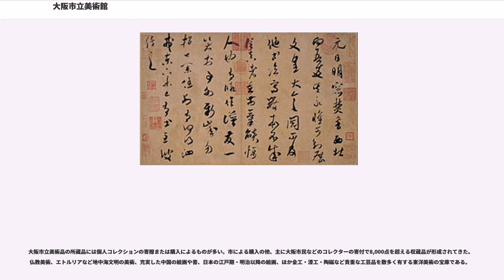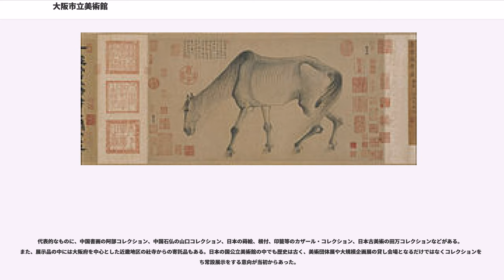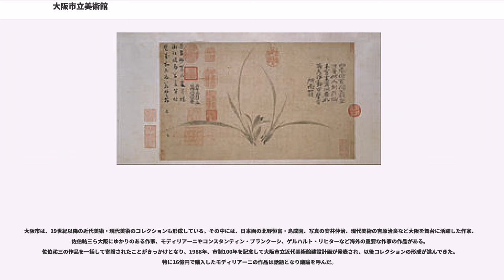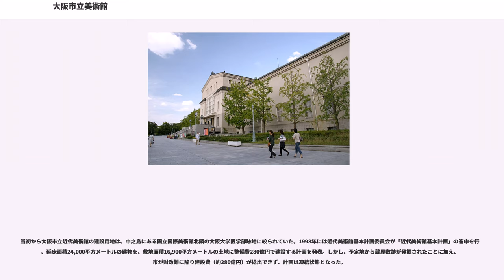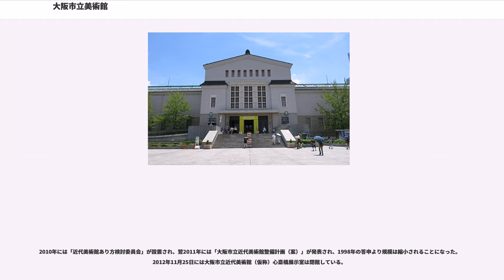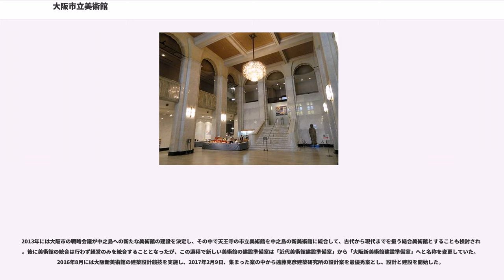大阪市立美術館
大阪市立美術館（おおさかしりつびじゅつかん）は、大阪市天王寺区の天王寺公園内にある美術館。当地には1914年（大正3年）に住友家本邸が建てられたが、後に住友家から美術館建設を目的に日本庭園「慶沢園」とともに敷地を寄贈され、1936年（昭和11年）に旧本邸跡地に開館した。

本館は伊藤正文と海上静一によって設計された。1927年（昭和2年）12月から建設に着手したが、世界恐慌の影響で工事が中断したこともあり、10年近くの歳月を費やして1936年（昭和11年）4月に完成した。鉄骨鉄筋コンクリート構造の地下1階、地上3階、塔屋1階付にして建築面積は4,033平方メートル、延床面積は12,716平方メートルである。

太平洋戦争突入後の1942年（昭和17年）には陸軍に接収され、戦争末期には高射第3師団司令部が置かれた。1945年（昭和20年）から1947年（昭和22年）までは占領軍が接収したため活動休止を余儀なくされた。

美術館に併設している美術研究所は1946年（昭和21年）に創設され、素描、絵画、彫塑の実技研究を行っている。同研究所からは白髪一雄、吉原英雄、村岡三郎など多くの作家を輩出してきた。また、美術館友の会も組織されており、日曜洋画会などの活動を行っている。

1992年（平成4年）には公募展などの増加に対応するため、複数の美術団体展を併催できる地下展覧会室（4室）が増築された。

2015年（平成27年）には美術館の建物が国の登録有形文化財に登録された。

大阪市立美術品の所蔵品には個人コレクションの寄贈または購入によるものが多い。市による購入の他、主に大阪市民などのコレクターの寄付で8,000点を超える収蔵品が形成されてきた。仏教美術、エトルリアなど地中海文明の美術、充実した中国の絵画や書、日本の江戸期・明治以降の絵画、ほか金工・漆工・陶磁など貴重な工芸品を数多く有する東洋美術の宝庫である。

代表的なものに、中国書画の阿部コレクション、中国石仏の山口コレクション、日本の蒔絵、根付、印籠等のカザール・コレクション、日本古美術の田万コレクションなどがある。また、展示品の中には大阪府を中心とした近畿地区の社寺からの寄託品もある。日本の国公立美術館の中でも歴史は古く、美術団体展や大規模企画展の貸し会場となるだけではなくコレクションを持ち常設展示をする意向が当初からあった。

以上の重要文化財は大阪市・大阪府所有物件のみ。他に寺院、神社などからの寄託品が多数ある。

典拠：2000年までの指定物件については『国宝・重要文化財大全 別巻』（所有者別総合目録・名称総索引・統計資料）（毎日新聞社、2000）による。

大阪市は、19世紀以降の近代美術・現代美術のコレクションも形成している。その中には、日本画の北野恒富・島成園、写真の安井仲治、現代美術の吉原治良など大阪を舞台に活躍した作家、佐伯祐三ら大阪にゆかりのある作家、モディリアーニやコンスタンティン・ブランクーシ、ゲルハルト・リヒターなど海外の重要な作家の作品がある。佐伯祐三の作品を一括して寄贈されたことがきっかけとなり、1988年、市制100年を記念して大阪市立近代美術館建設計画が発表され、以後コレクションの形成が進んできた。特に16億円で購入したモディリアーニの作品は話題となり議論を呼んだ。

当初から大阪市立近代美術館の建設用地は、中之島にある国立国際美術館北隣の大阪大学医学部跡地に絞られていた。1998年には近代美術館基本計画委員会が「近代美術館基本計画」の答申を行い、延床面積24,000平方メートルの建物を、敷地面積16,900平方メートルの土地に整備費280億円で建設する計画を発表。しかし、予定地から蔵屋敷跡が発掘されたことに加え、市が財政難に陥り建設費（約280億円）が捻出できず、計画は凍結状態となった。

2004年（平成16年）からは長堀通沿いの東急ハンズ心斎橋店傍にある出光美術館跡のスペースを、「大阪市立近代美術館（仮称）心斎橋展示室」という名称で使用し所蔵品の展示を行ってきた。建設予定地だった中之島の土地は時間貸し駐車場となっているが、2007年（平成19年）新年度予算案に約500万円を調査費として計上し、当初の事業計画を見直した上で約5年ぶりに建設に向けて事業が再開されることと...